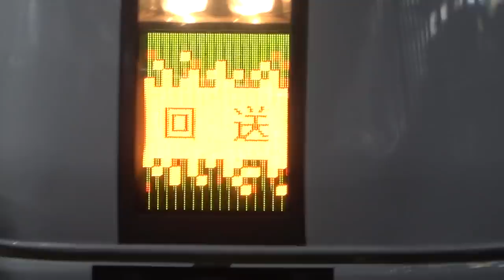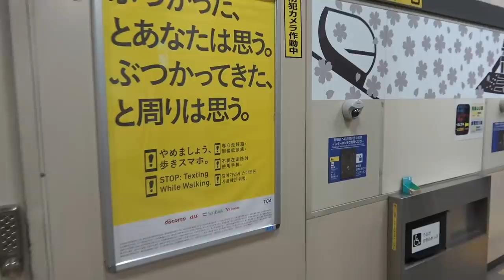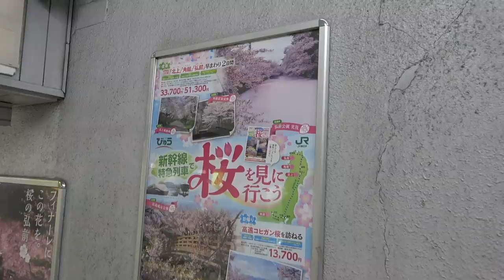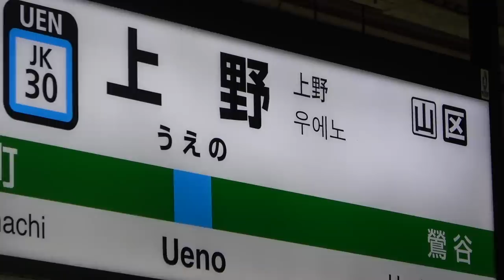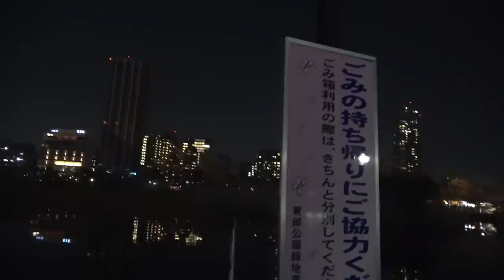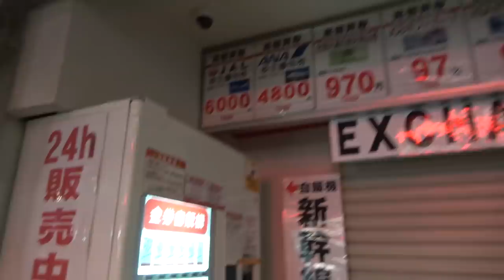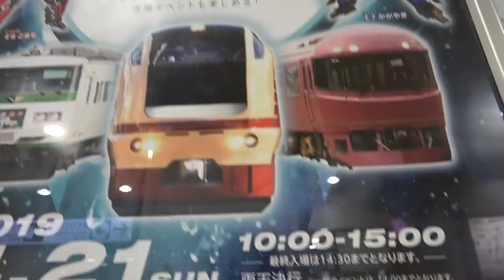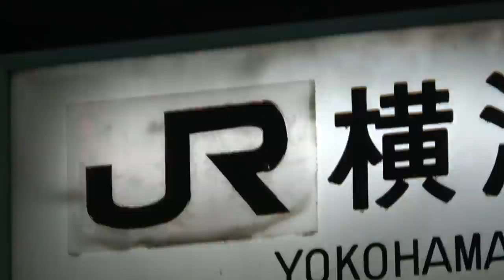東京 桜の名所、飛鳥山＆上野恩賜公園【スーツ休暇2019その12】赤羽駅→横浜駅 4/7-101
2019年４月７日
京浜東北線から見える飛鳥山公園は昔からの名所で、毎年花見客で賑わいます。上野公園も飲み会の定番スポットです。